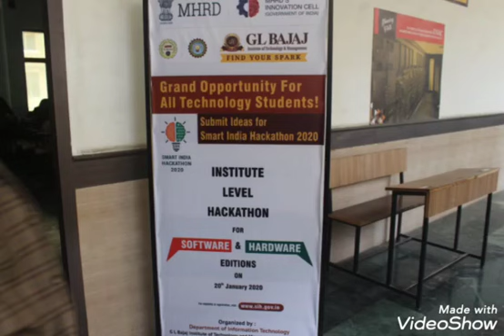Smart India Hackathon 2020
Smart India Hackathon 2020 is a nationwide initiative to provide students a platform to solve some of the pressing problems we face in our daily lives, and thus inculcate a culture of product innovation and a mindset of problem solving. The last edition of the hackathon saw over 5 million+ students from various colleges compete for the top prize at 65+ locations. In SIH 2020, the students would have the opportunity to work on challenges faced within various Ministries, Departments, Industries, PSUs and NGOs to create world class solutions for some of the top organizations including industries in the world, thus helping the Private sector hire the best minds from across the nation.